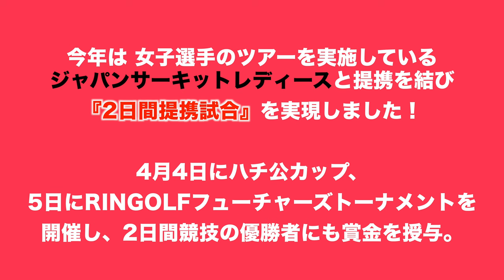トップと1打差！優勝へのラストスパート【ロイヤルスターIN17-18H】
今年は 女子選手のツアーを実施しているジャパンサーキットレディースと提携を結び『2日間提携試合』を実現しました！
4月4日にハチ公カップ、5日にringolfフューチャーズトーナメントを開催し、2日間競技の優勝者にも賞金を授与。

瀬賀 百花
竹谷 茉紘
吉田 菊花

♣本日のゴルフ場:ロイヤルスターゴルフクラブ（千葉県）